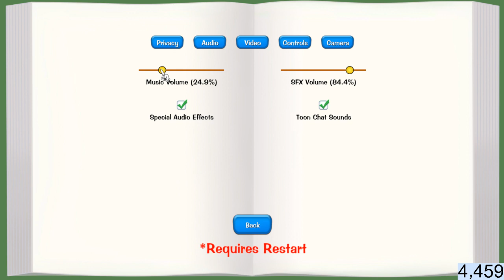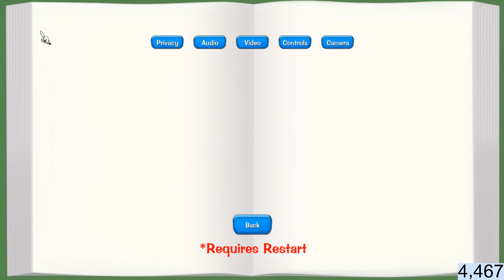✔️ Toontown: Corporate Clash - Let's Play Ep.1 (LIVE)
Hey guys and welcome to the stream, hope you enjoy :)